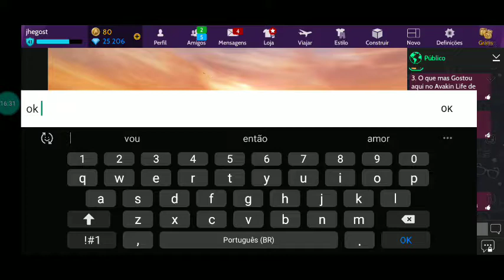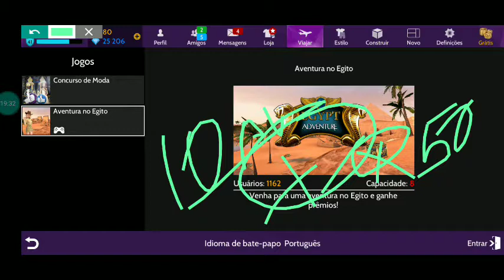🤪 Visita Surpresa Que Recebi No Avakin Life.